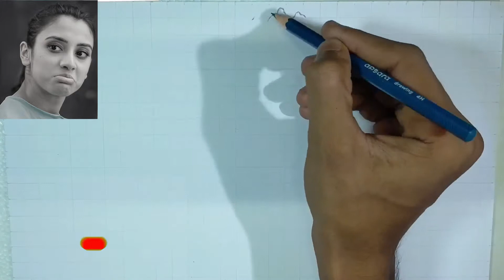Smriti Mandhana time lapse sketch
In this video, I have completed sketch of Smriti Mandhana Indian women's  cricketer .